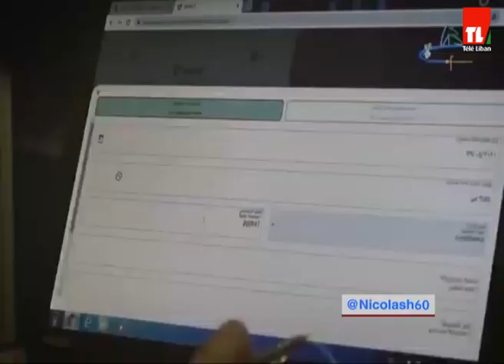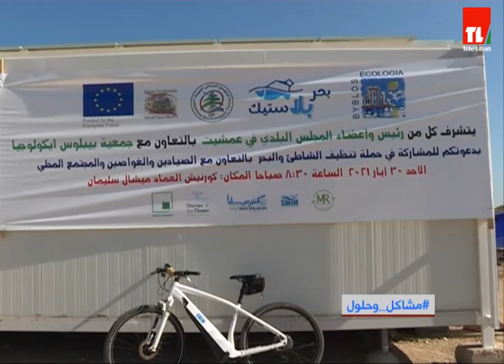مشاكل و حلول - 31/05/2021